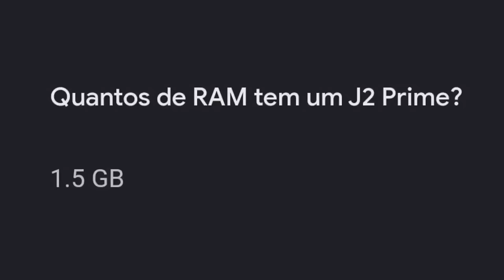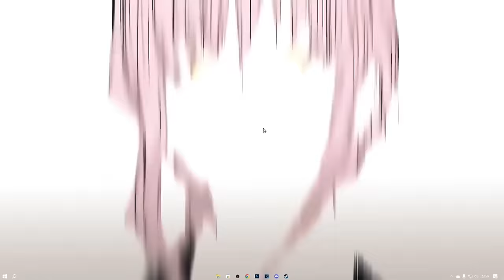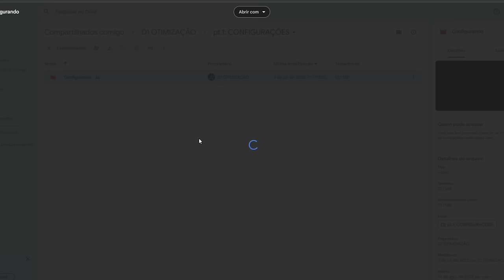Fiz meu Galaxy a10s rodar liso sem travar no free fire! 😭🔥 (Impossível)